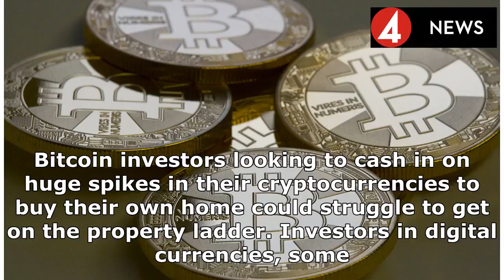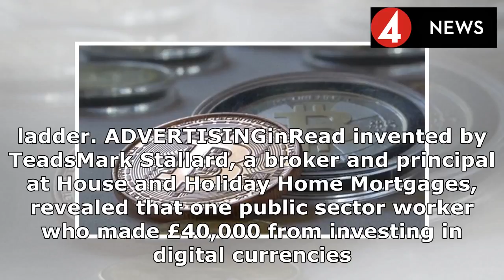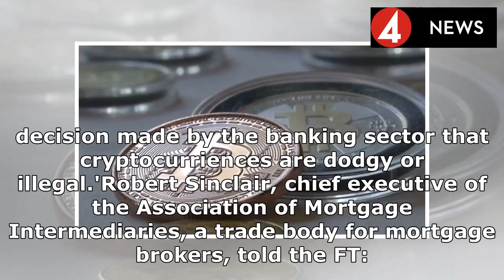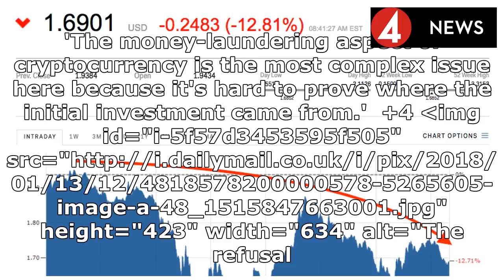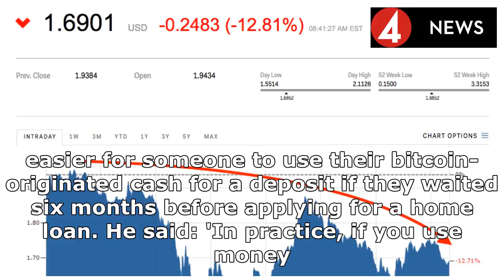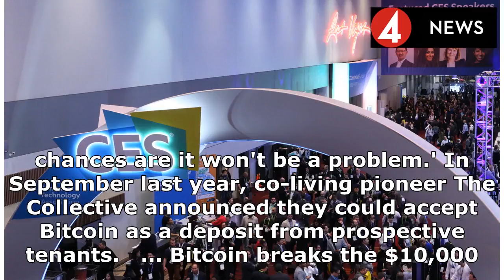Bitcoin investors face being BANNED from using their gains to get properties as mortgage lenders cl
Bitcoin investors face being BANNED from using their gains to get properties as mortgage lenders clamp down amid money-laundering fears | News Today 2018